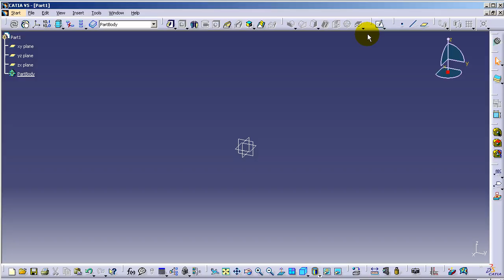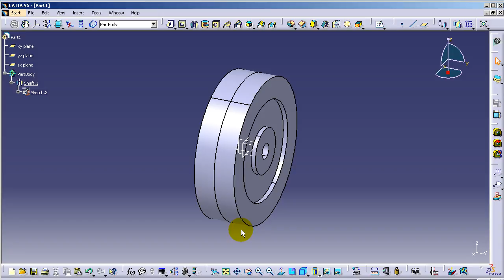CATIA V5 Tutorial Part44